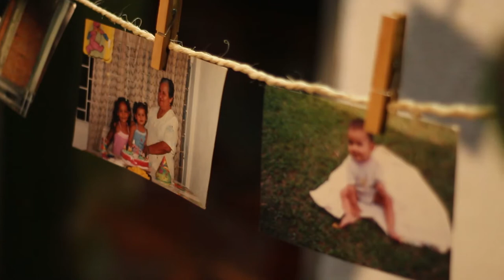15 AÑOS - VANESSA ROJAS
Así fue el cumpleaños número 15 de Vanessa.
Lugar: Restaurante Jairo - Armenia - Quindío
Vídeo por: Jorge Cortex